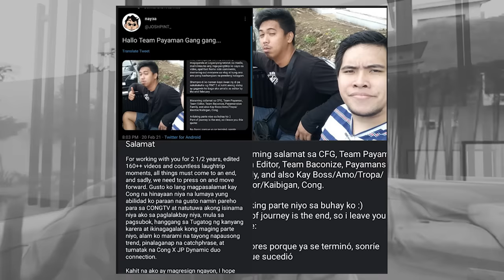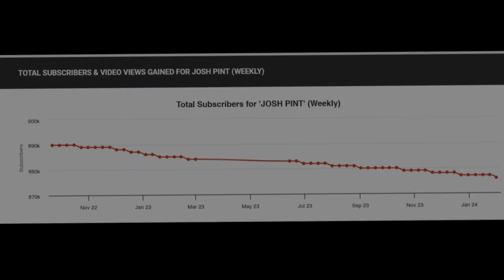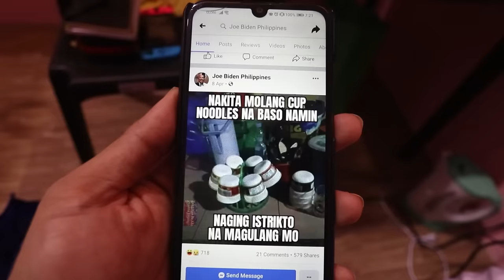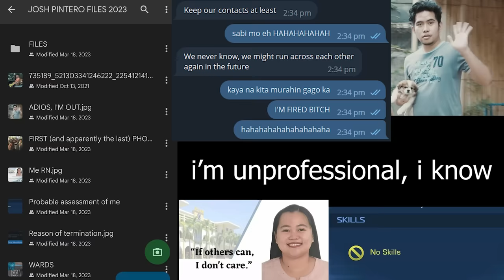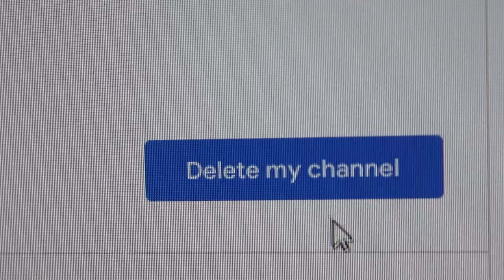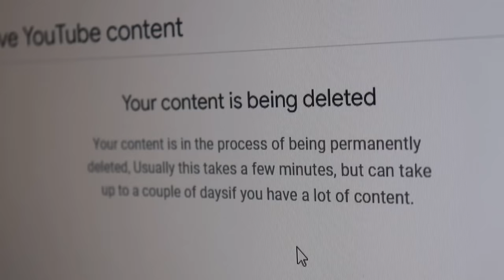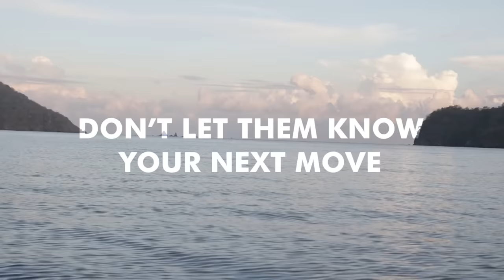BANSE | 31 out of 31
Finally, the last video
(to put this series to a close and to let go of all the grudges and trauma I had all these years)
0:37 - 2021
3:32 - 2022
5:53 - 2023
Rant vid: youtu.be/S8MS2VCtMCY